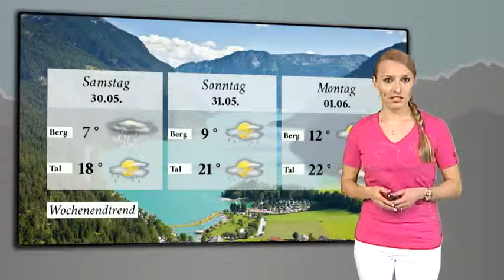Wettershow für den Achensee in Tirol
Aktuelle Sport- und Vitaltipps mit Freizeitwetter und den Aussichten bis zum Wochenende vom schönen Achensee in Tirol. Auch heute gibt es Tipps für die Wander- und Kletterfreunde.